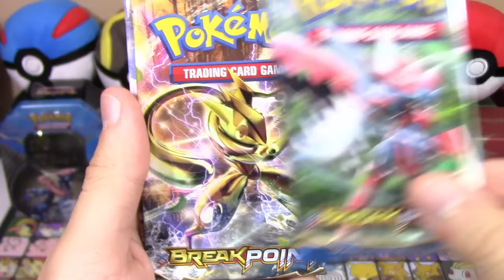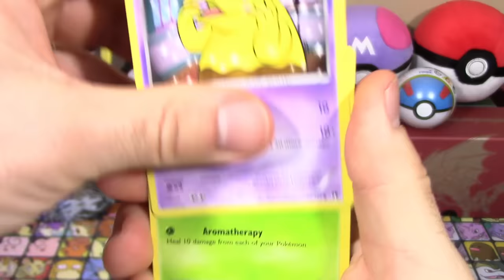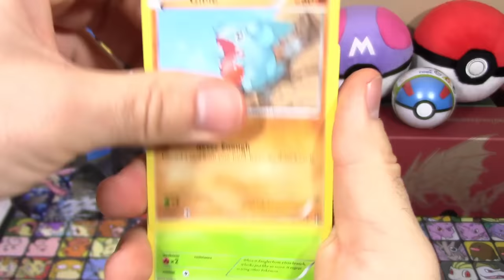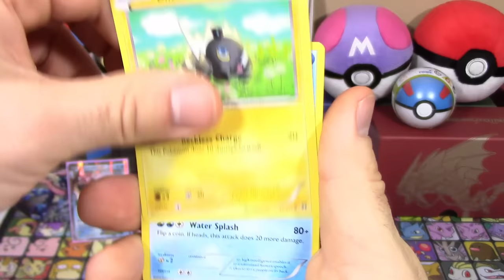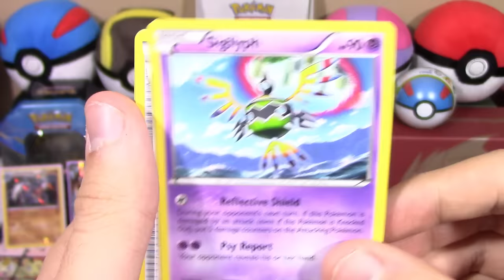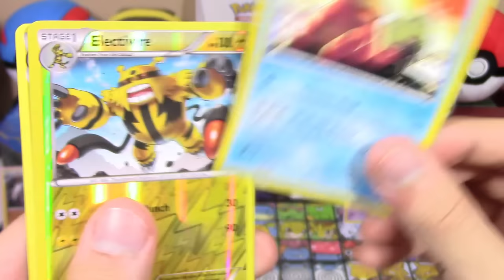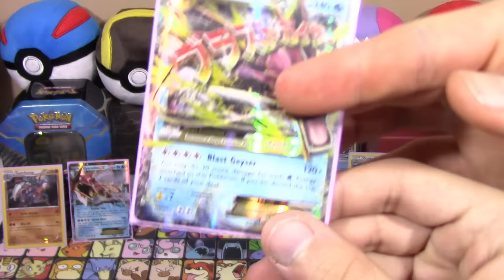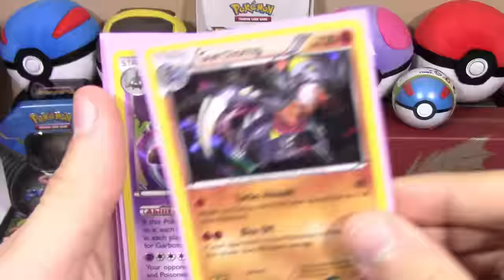Pokemon Cards - BreakPoint Booster Box Opening EVEN MORE SHRIMP! | Part 2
What's up Pokemon Fans! We have another booster box of BreakPoint Pokemon cards! Join us for Part 2 for more TCG opening action!

Making near daily YouTube videos gets VERY expensive and takes TONS of time and effort, so donations are ALWAYS welcome to help support and grow the channel to make our content better and better!

LINKS!

Looking for an awesome YouTube network where you can get paid for making YouTube videos AND buy products AT COST plus shipping? Look no further! Apply below:

*Want even more in-depth TCG coverage?*